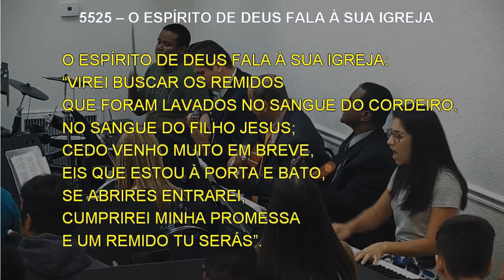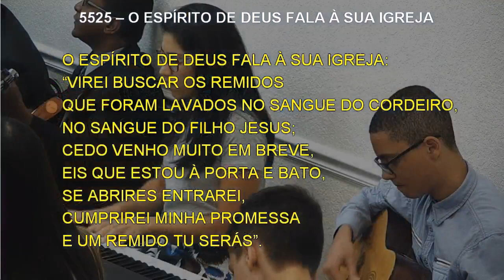5525 - O ESPÍRITO DE DEUS FALA À SUA IGREJA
5525 - O ESPÍRITO DE DEUS FALA À SUA IGREJA